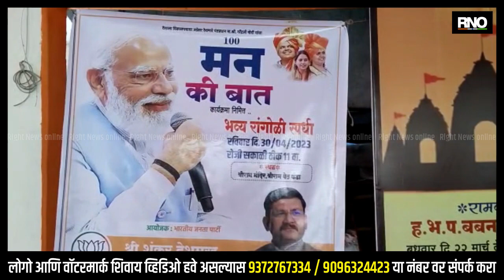BEED | 100 व्या मन की बात कार्यक्रमानिमित्त रांगोळी स्पर्धेचे आयोजन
देशाचे पंतप्रधान नरेंद्र मोदी यांचा मन की बात कार्यक्रम गेली 100 वेळेस बीडच्या कडा येथील शंकर देशमुख यांनी आयोजित केला. आजच्या 100 व्या मन की बात कार्यक्रमानिमित्त विविध स्पर्धांचे आयोजन करण्यात आले होते. याप्रसंगी सुरेश आसे यांनी रांगोळीतून पंतप्रधान नरेंद्र मोदी, तसेच विविध महापुरुषांचे चित्र रेखाटले आहेत.

BYTE - शंकर देशमुख, आयोजक